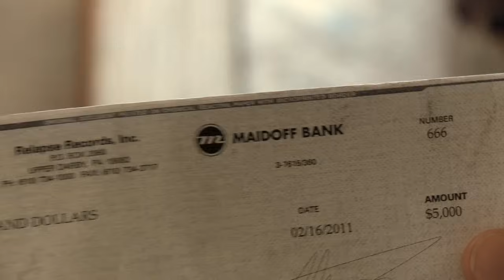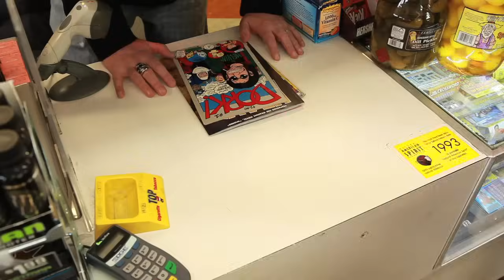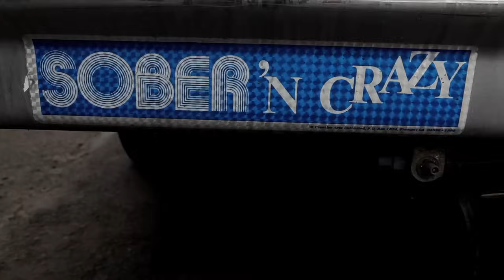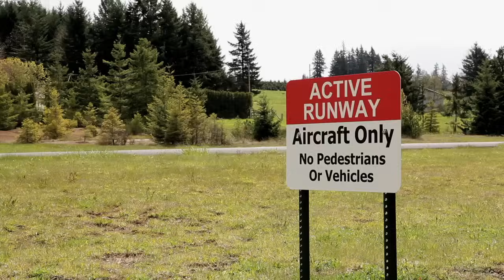RED FANG - "Wires" (Official Music Video)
RED FANG - "Dirty Wizard" off the album, 'Murder the Mountains' on Relapse Records

Available now on CD/LP/Digital via Relapse Records

Directed by Whitey McConnaughy

Lyrics:

Kid, don't lose your cool, it's still too soon to have to choose a brighter doom
It's hard to believe, but I can see how there could be so little left to lose
(cracking open skulls like cans of beans on Christmas Eve)

Mama's not okay, she lights a candle for ev'ry day that you're away
Today could be the one she burns the mother er down - her final act of grace
In an endless, pointless race

Kid, you're under fire, your life is coming down to the wire
Maybe you'll take the Captain's hand, carry his ship through burning sands
Cradle your rifle like a man

Mama says "No way,"
she's lost it all,
you've got to stay to make her pay
She knows the fiend upon the throne's a goddamn sucker for the stone
Until the day he dies alone

Succumb.